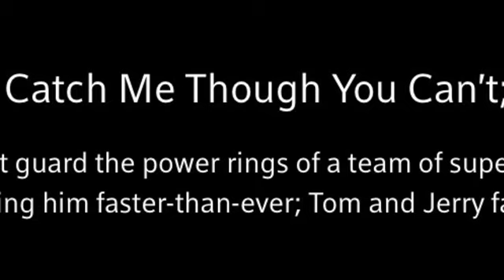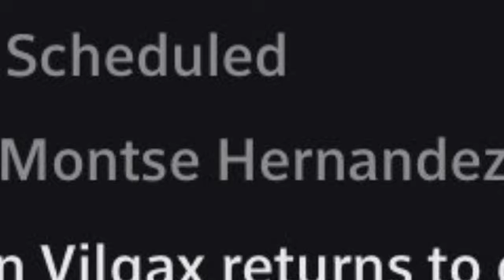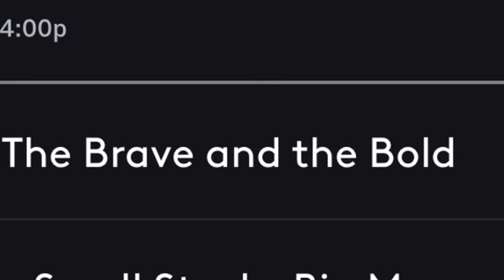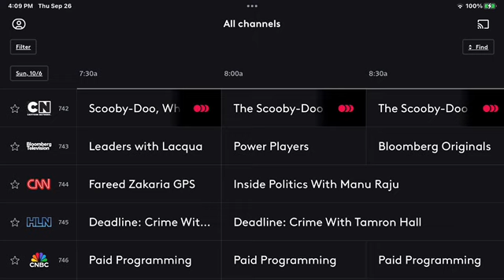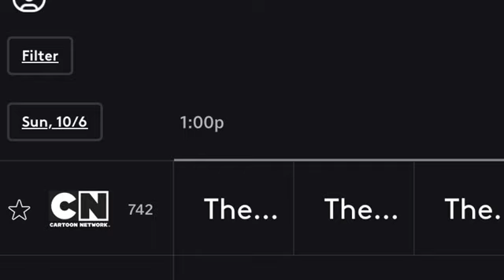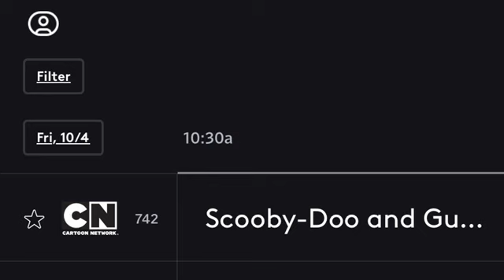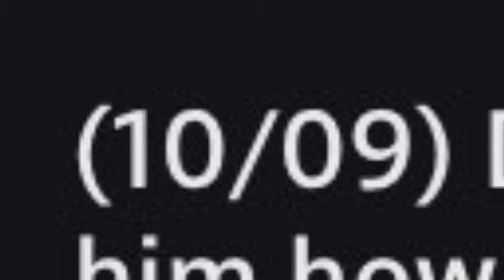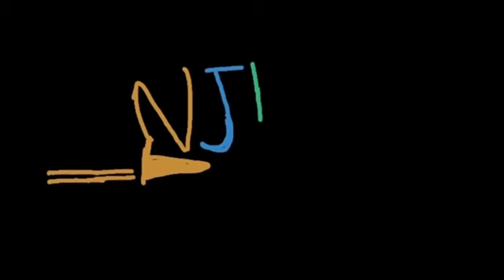XFINITY Photos Showcase Part 903